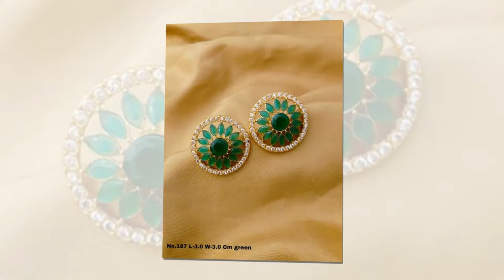Ahmadabad imitation earring collection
In this video you can see Ahmadabad imitation earring collection